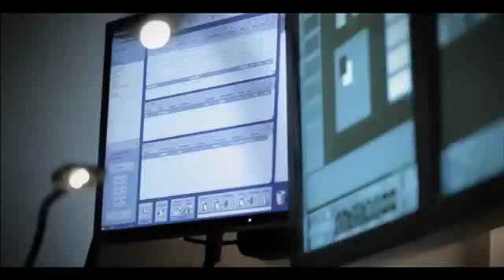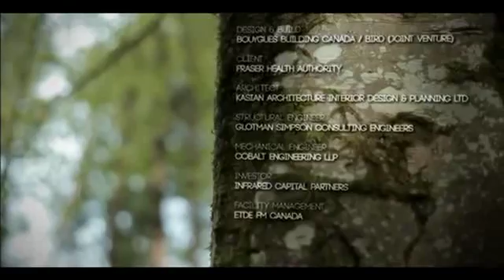Jim Pattison Hospital l Canada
Under a Private Finance Initiative project, design-and-build contract for an outpatient and day-surgery building. The works enabled different units to be concentrated in a single four-level building with a 630-place carpark.

Bouygues Construction subsidiary Ecovert FM provides facility management services for 30years
Works carried out by Bouygues Batiment International as part of a consortium.